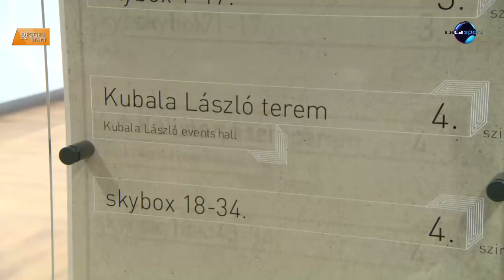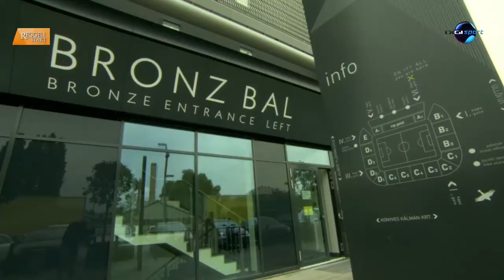DIGI Sport, Reggeli Start - Sipos Jenő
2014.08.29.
Állóháború szurkolói csoportok, az MLSZ és némely klubok között: az ok a kötelező kártya kiváltása, amelyből eddig 40 ezer fogyott, ám a drukkerazonosító bevezetését egyes stadionfejlesztések állása miatt mégis lehet halasztani tavaszig; a válogatott közben készül a közelgő őszi Eb-selejtezőre - Sipos Jenő MLSZ-szóvivő volt a vendégünk.